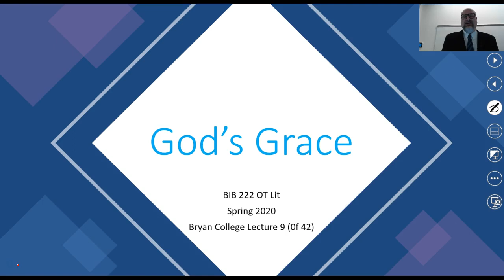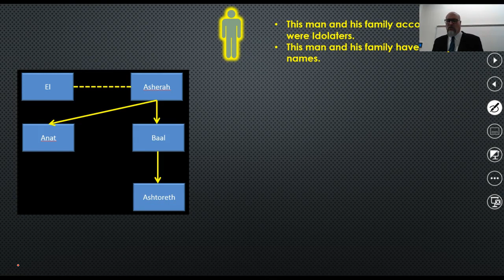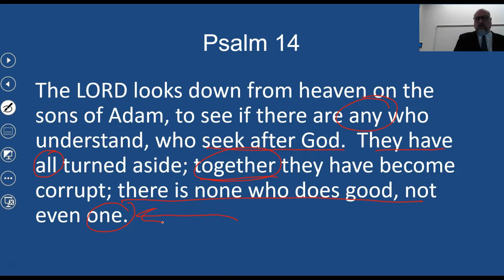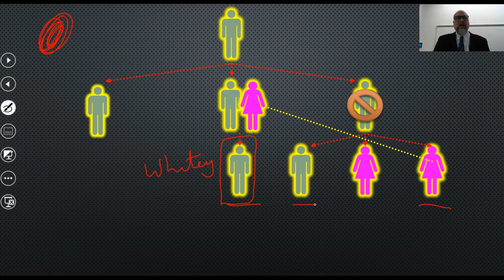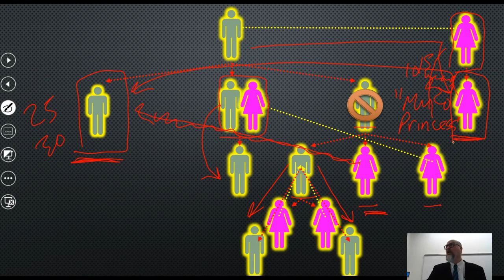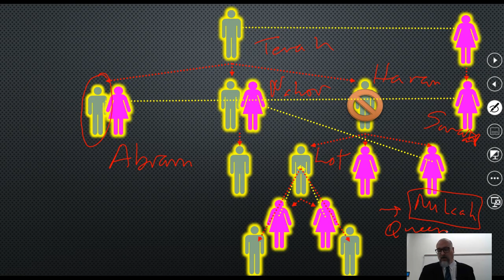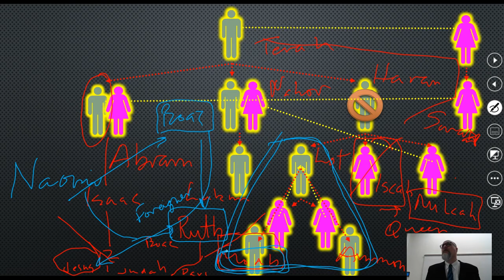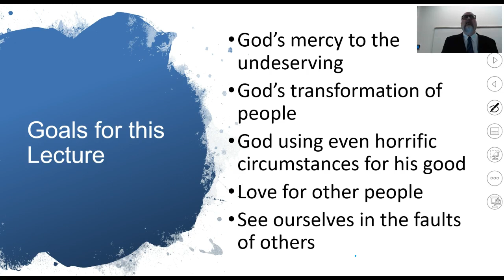OT Lit 9 (of 42) God's Grace to the Undeserving